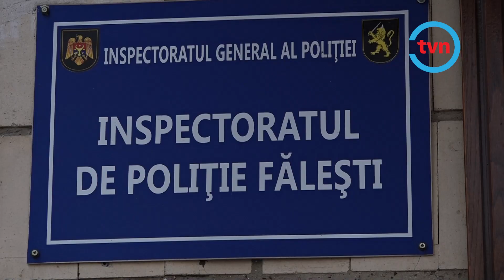CARABINIERII AU SPUS „BUNĂ ZIUA” ELEVILOR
De e ploaie, de e soare sau vânt, ei sunt cei care stau la straja liniștei din societate. Carabinierii din cadrul Ministerului Afacerilor Interne al Republicii Moldova lucrează 24/24 pentru binele comunității lor, iar astăzi, prin intermediul campaniei „Bună ziua” au reușit să se apropie și mai mult de oameni. Copiii cu care au discutat sunt încântați de această profesie și își doresc să o împărtășească când se vor face mari.